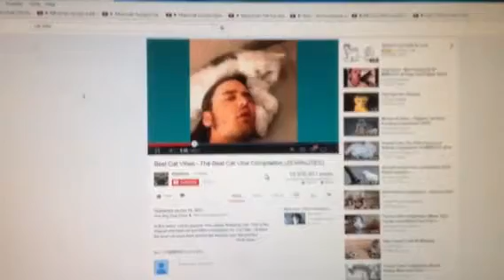The sleeping song on the bed with cat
The cat is sleepy.